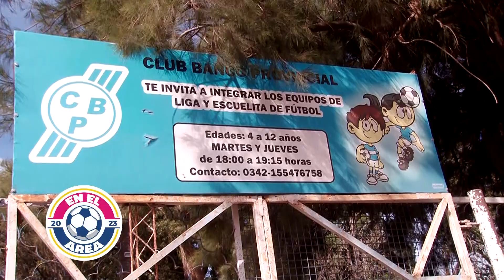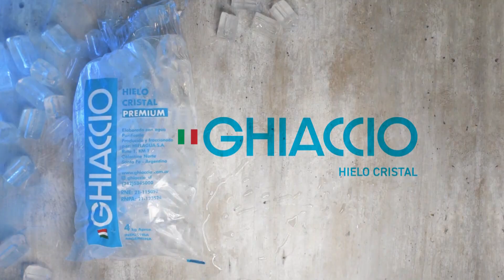20 de agosto de 2023